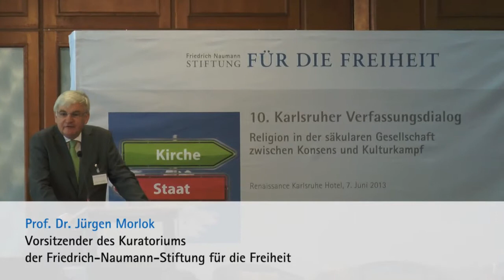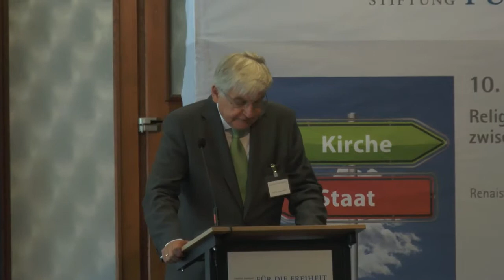10. Karlsruher Verfassungsdialog - Teil 1 - Morlok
Begrüßung und Einführung durch Prof. Jürgen Morlok, Vorsitzender des Kuratoriums der Friedrich-Naumann-Stiftung für die Freiheit